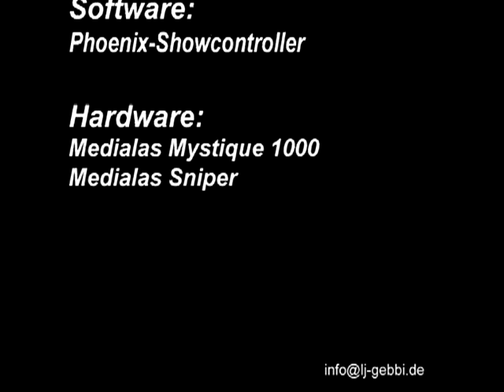Lasershow Pirates Decay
I created this Show for a festival opening ceremony in germany. Basically the show was designed for up to 4 rgb-laserprojectors with phoenix-showcontroller. The video shows one Medialas Mystique 1000 and two independent ML-Sniper. Hope you enjoy it;) Gebbi